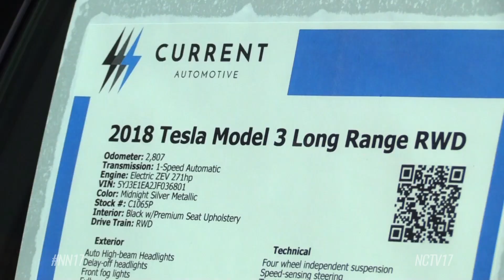Current Automotive Looks to the Future of the Auto Industry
Tesla only launched their first car in 2008, but in the 10 years since then, they’ve become a household name and a force to reckon with in the auto industry.

They have a head start, but nearly all other car manufacturers are working to quickly electrify their lineups.

Current Automotive, a Naperville-based online car storefront, is ready to help people make the transition.

“We’re positioning ourselves to be there and offer those products as they come into the secondary market because who doesn’t like a deal versus new,” said Seneca Giese, co-founder of Current Automotive.

Current Automotive exclusively deals in used hybrid and electric cars, and since it was founded by two ex-Tesla employees, the approach to the business is different than a traditional dealership.

“We’re here to help people make a decision about what kind of car to buy. We’re not here to sell them anything. If we work for what they want, great, but if their financial situation means a new Tesla works better than a 2,000 mile Tesla, we will freely tell people that. We’ve done it,” said Trip Jacobs, co-founder of Current Automotive.

And they believe the future of the industry is electric, not just because it’s a greener option than gas-burning cars, but because electric cars offer some very real benefits to consumers.

“There’s one moving part in an electric car. No belts, no oil changes, they’re low maintenance. The car will tell you when it needs something,” said Giese.

“If we call the pinnacle of racing Formula 1, well a Formula 1 car is a hybrid and most people don’t think about it but it’s the direction the industry is shifting because there are a lot of advantages of putting some level of electrification in a powertrain,” said Jacobs.

And there are other benefits too. Electric cars are incredibly quiet, no idling engine noise and no vibrations. When it’s time to get going, you don’t have to rev the engine to get up to speed. All of the electric motor’s power is available from a standstill.

Currently, there are over a dozen different charging spots in Naperville, including some exclusive electric car parking spots downtown.